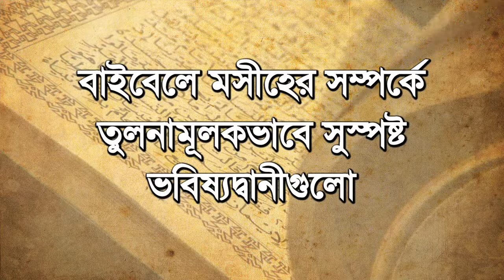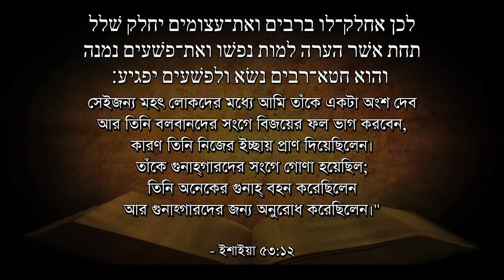(বাংলা) Md. in Bible? compared to Messiah (5.5)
মুহাম্মদ (সা)-এর সম্পর্কে তথাকথিত ভবিষ্যদ্বানীর তুলনায়, ঈসা মসীহ্‌ সম্পর্কে খুবই স্পষ্ট ভবিষ্যদ্বানী পাওয়া যায়